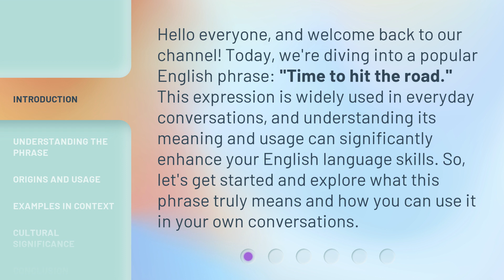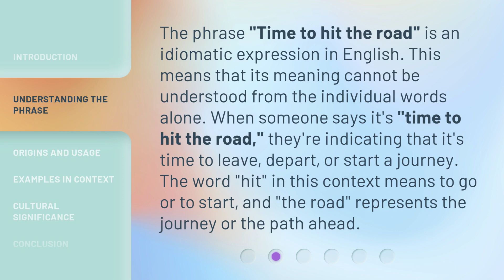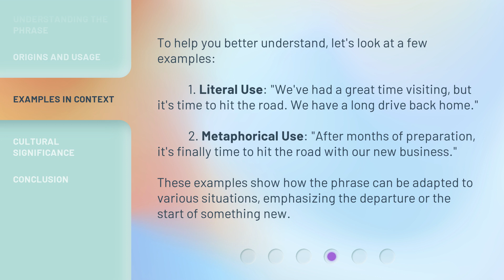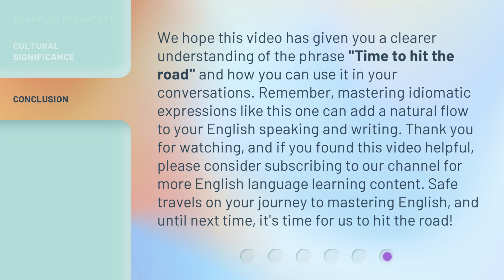Time to Hit the Road: Unpacking an English Phrase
Hit the Road: Decoding an English Phrase • Join us as we unpack the meaning and origin of the popular English phrase 'hit the road'. Learn how this expression is used in everyday conversation and where it came from.

00:00 • Introduction - Time to Hit the Road: Unpacking an English Phrase
00:36 • Understanding the Phrase
01:07 • Origins and Usage
01:38 • Examples in Context
02:10 • Cultural Significance